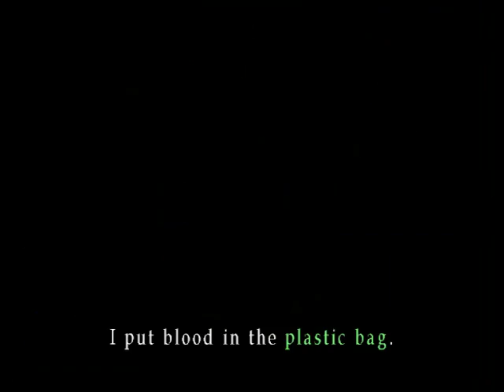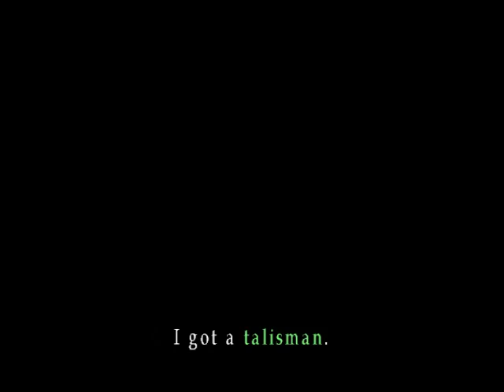Silent Hill 3 | PC | Walkthrough Gameplay | Part #8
After 18 years of being hidden and running away from their past Harry Mason and his daughter Heather get involved again in a terrible nightmare. But now it's the turn of Heather to put and end to the ambitions of the dark cult of bringing back to life their god. In his way to Silent Hill Hather will find out the truth about her past and who realy is she.